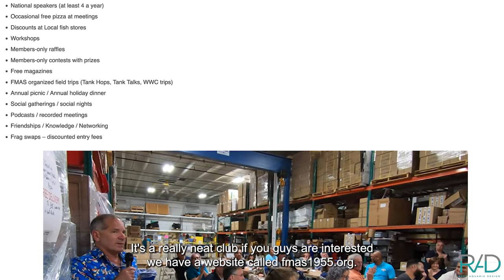FLORIDA MARINE AQUARIUM SOCIETY HOLIDAY PARTY 2022 BY REEF AQUARIA DESIGN. WE INVITE YOU TO JOIN!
If you come to a meeting, you might wonder “Who are these people?” Well, we might at one time have been that child collecting seaweed at the beach (most of us still are) or maybe that person carrying two five-gallon buckets of salt water to the car with the rusted trunk. Most of us have more PVC than Home Depot, and all of our Tupperware has at one time contained some sort of marine organism. We often have visions of turning that spare room into an aquarium so large we would need to don our scuba gear to clean it.

Although these are only a few of a marine hobbyist’s characteristics, we all have much more serious goals in common: the conservation, preservation, and propagation of our marine environment is the focus of our interests. The education of ourselves and others is what FMAS is about. — Alan Bickford, FMAS President 1994
Enjoy a few frags of the FMAS Holiday party hosted by Joleen and Jeff Turner.
REEF AQUARIA DESIGN
Custom-made aquariums
JELLYFISH ART
Live pet jellyfish
CHEMI-PURE
Filtration media for maintaining
a healthy aquarium with
crystal clear water.
DELTEC USA
Superior reactors
Skimmers and
fleece filters.